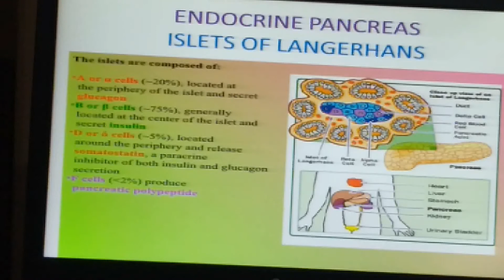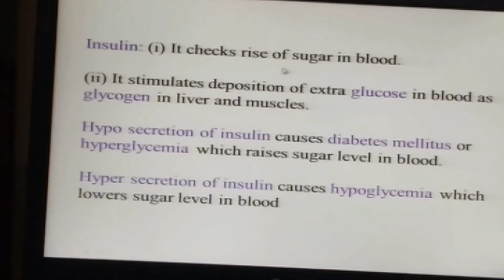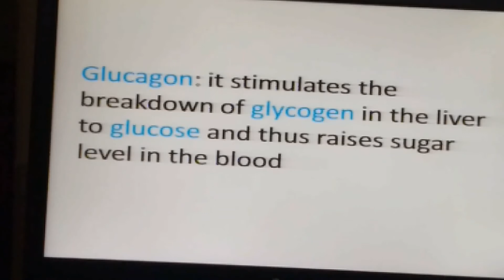Pancreas and it's Hormones